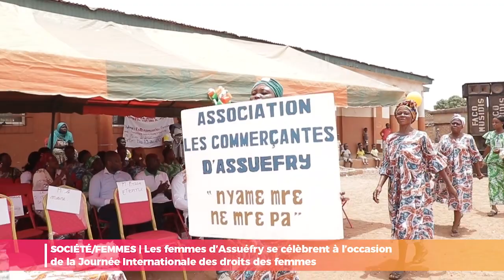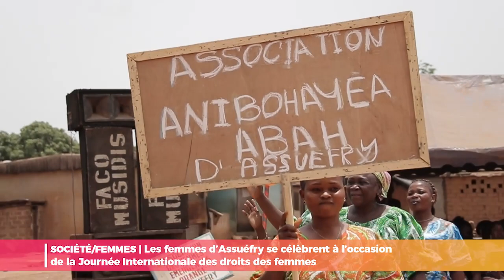Les femmes d'Assuéfry célèbrent la journée internationale des droits des femmes